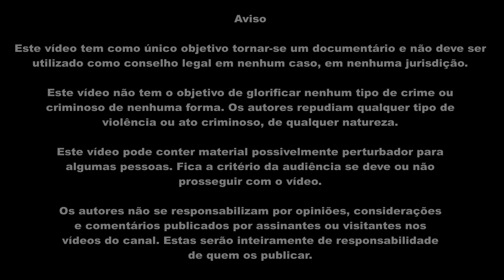A ÚLTIMA LIVE DE STAS REEFLAY - STANISLAV RESHETNIKOV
“Estou ficando preocupado.”

Aviso